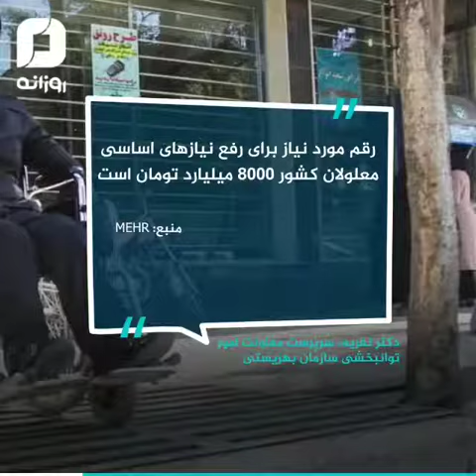پول برای آخوند درد برای معلول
کل بودجه مورد نیاز برای اینکه معلولین کشورمون بتونن نیازهای اساسیِ یک زندگی حداقلی رو داشته باشن، برابره با بودجه بخش تبلیغات حوزه علمیه قم!!
طبق بودجه مصوب امسال...